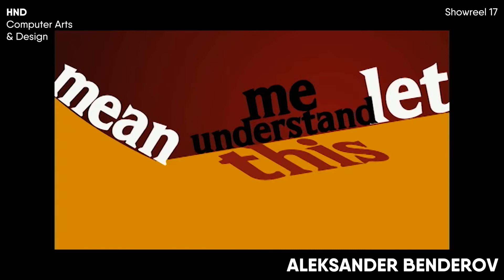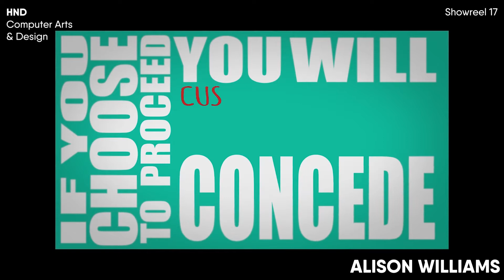HND COMPUTER ARTS AND DESIGN ShowReel 2017